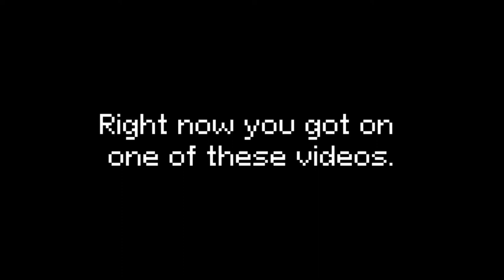I'm writing music for 8-bit games for 50 days, and it's crazy | Day 13 | "Disco"